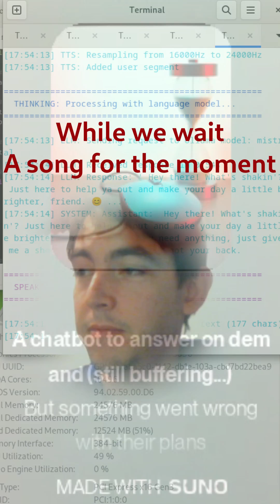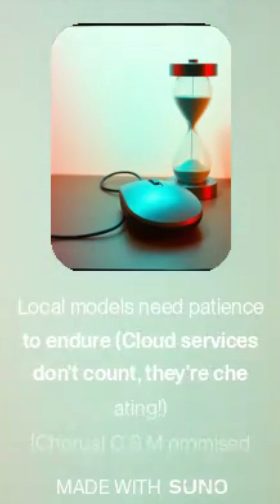The Best Voice AI, Just Not locally.